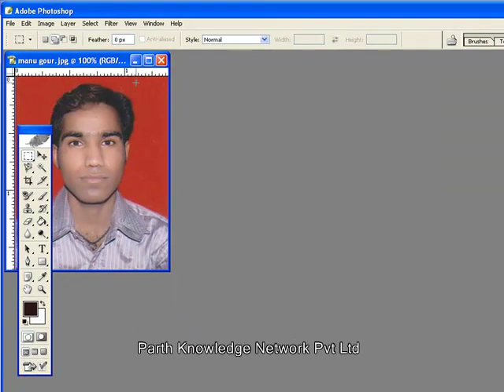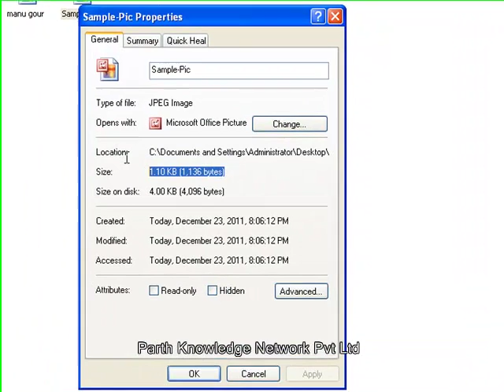Reduce Image Size